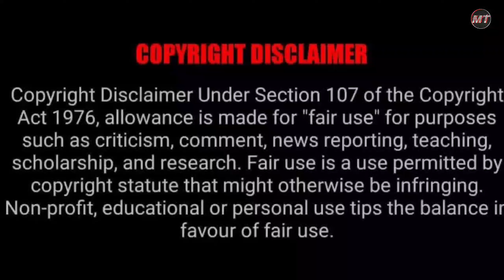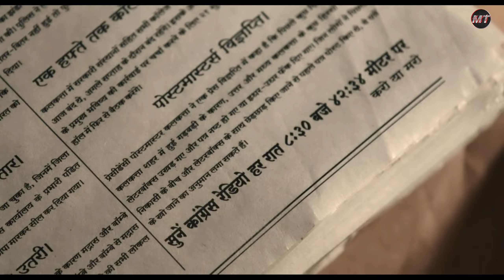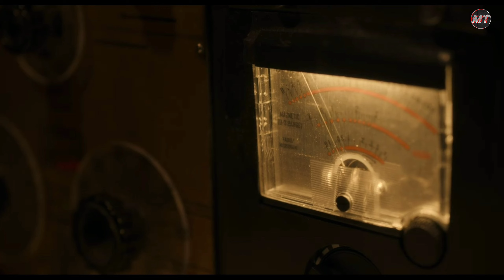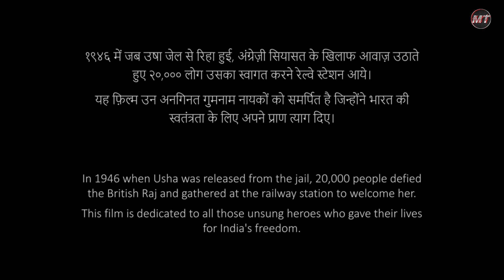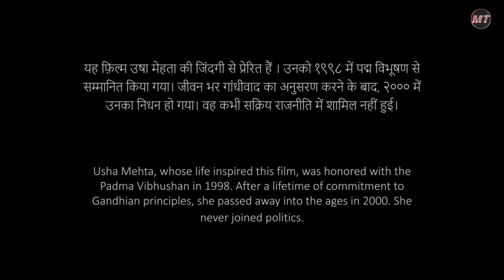Ae Watan Mere Watan Movie Explained In Hindi || Ae Watan Mere Watan Movie Ending Explained In Hindi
Ae Watan Mere Watan 2024 Movie Explained In Hindi || Ae Watan Mere Watan